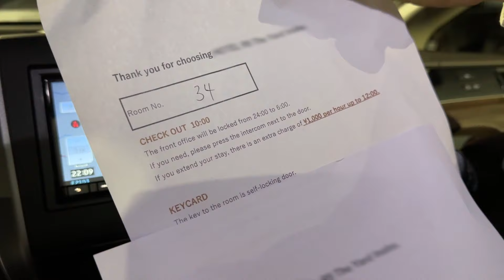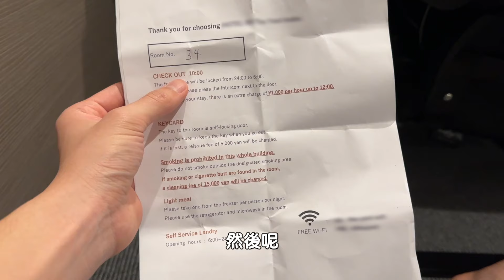名古屋自駕EP4 日本一整排的貨櫃 全都是住宿！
👑免費下載 Rush Royale
💥即可獲得特殊的大師寶箱獎勵
裡面包含金幣、卡組和魔法塵埃！
獎金會在一天內獲得
在 IOS版本，記得第一次開啟遊戲時允許 app tracking 才能獲得寶箱！